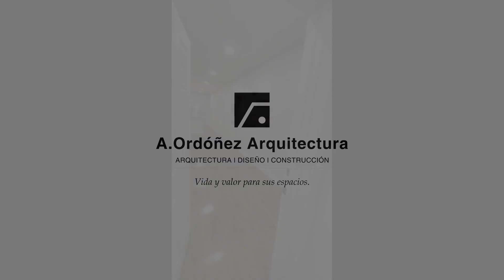APARTMENT RENOVATIONS IN CHICAGO